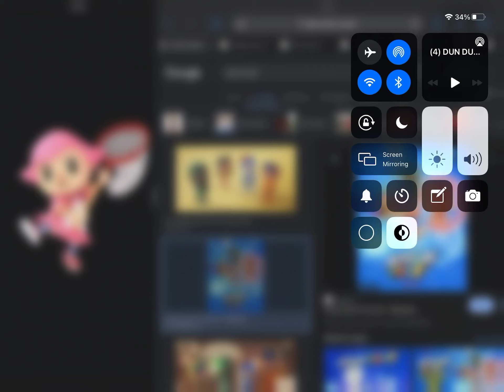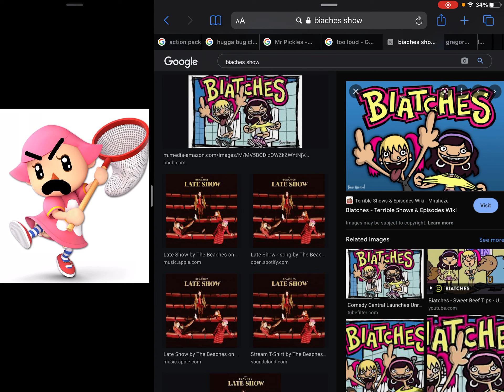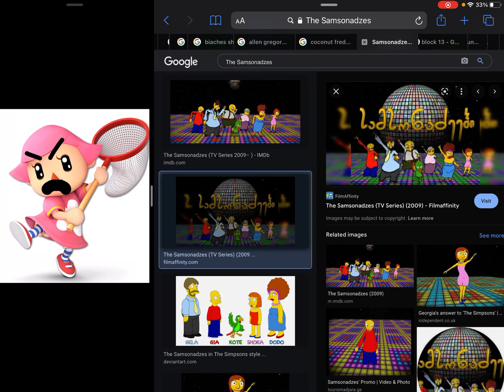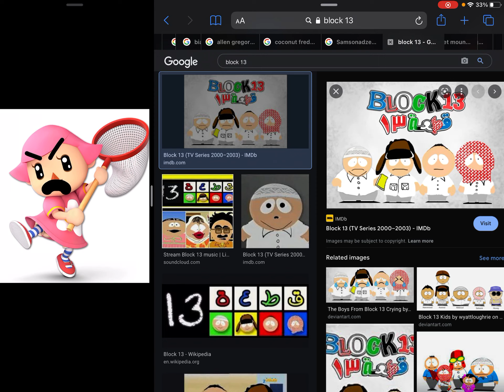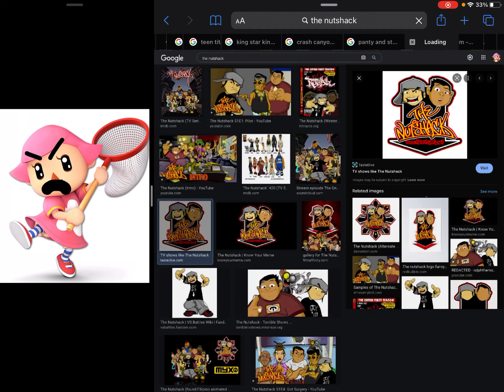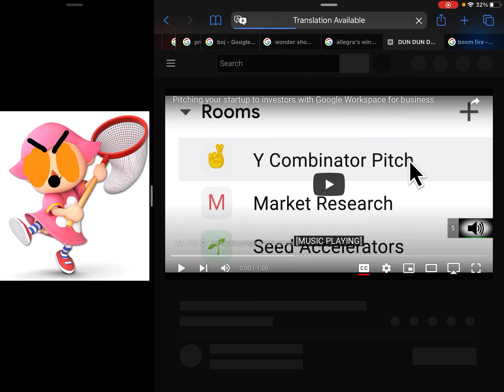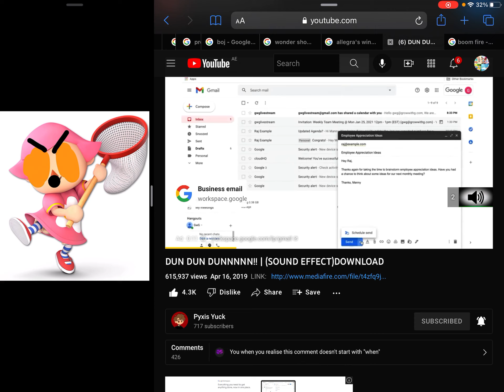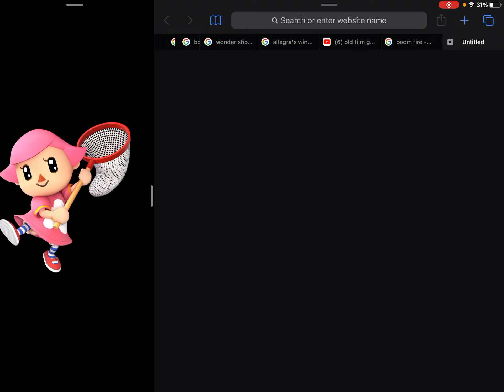Top 20 Of My Worst Shows At All Time (My Version)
If You Like These Shows? The I’m Fine With Your Opinion! Or IRYO!
OK!